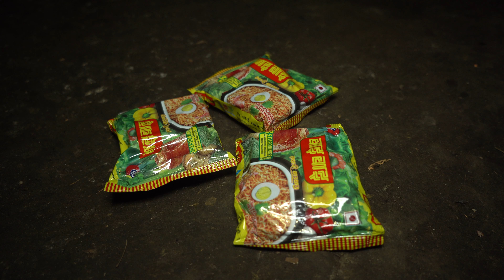somuhang loves her wife's cooking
Manjita in her shed's kitchen for her family everyday || Himalayan life of Nepal @shepherdlifeofnepal

👉🏻 Himalayan Life of Nepal ( Natural Lifestyle of Himalayan Nepal ) , they are husband and wife || Manjita wife and Somuhang husband || . They have a baby boy . They keep sheep and live on Himalayan pastoral land .